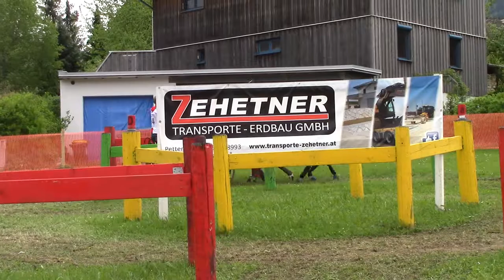Marathon Lea Schmidlin Hindernis 4